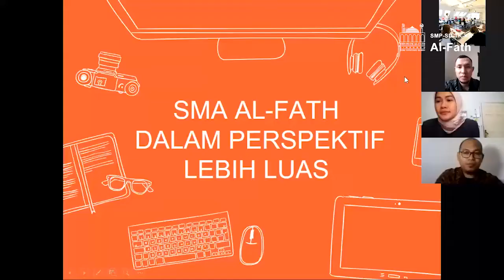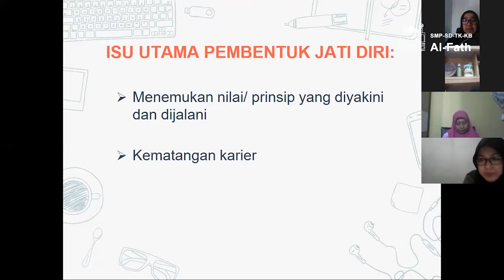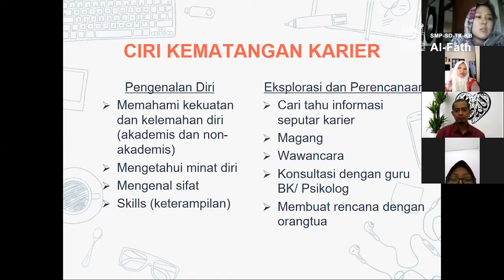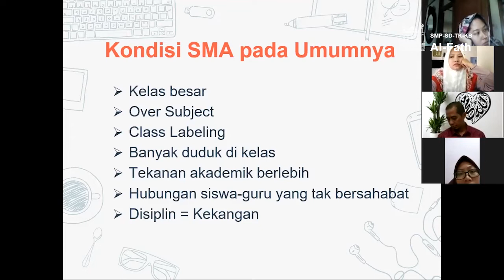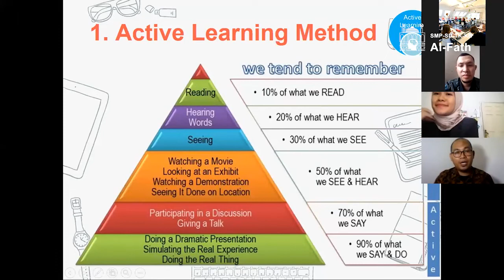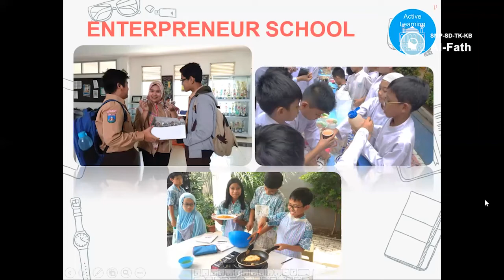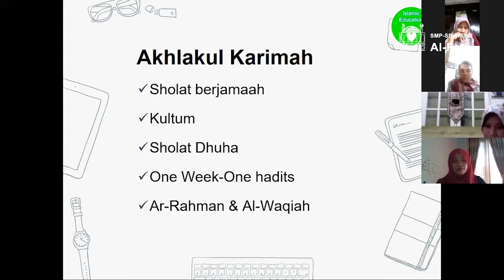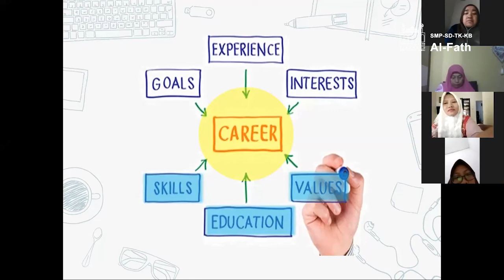SMA Al-Fath dalam Perspektif yang Lebih Luas | Info Session 1 | Part 1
Al-Fath akan hadir melalui ZOOM dan WAG Online untuk berbagi informasi dan berdiskusi tentang Pendidikan Terbaik bagi remaja usia SMA dalam AL-FATH HIGHSCHOOL INFO SESSION.

Yuk ikut berdiskusi.. sembari mengenal lebih jauh tentang SMA Al-Fath, silahkan bergabung di grup whatsapp kami :

Terima kasih atas perhatiannya dan Wassalamu’alaikum wr wb.